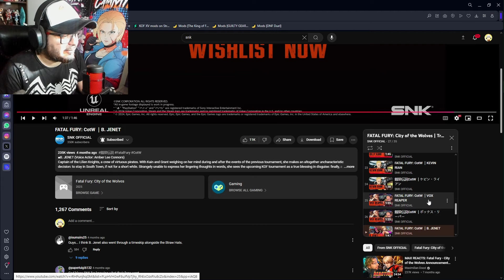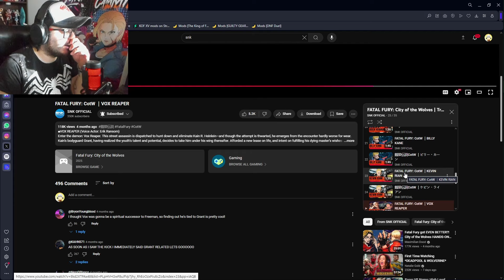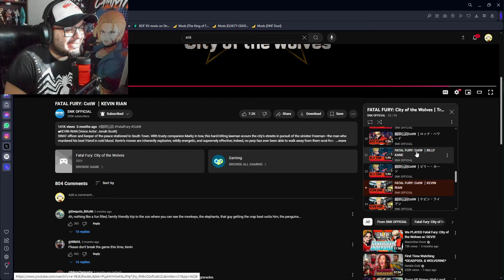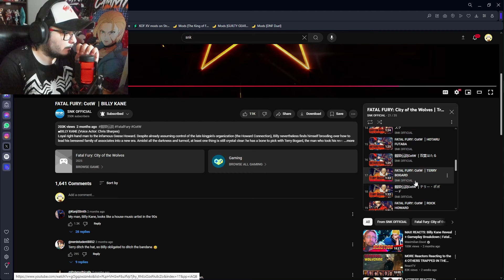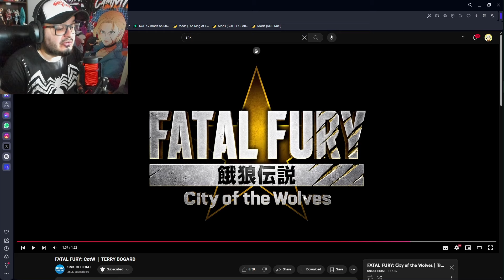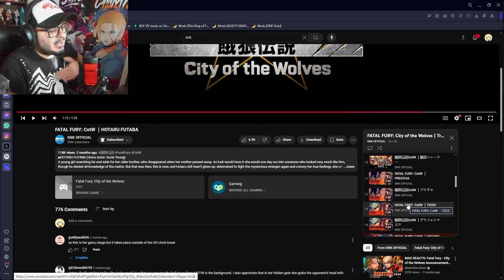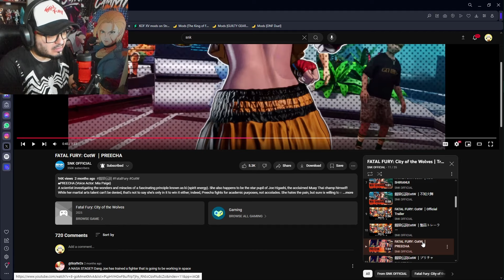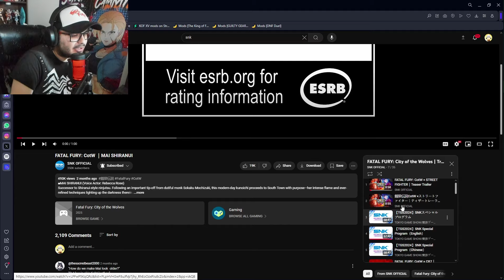REACTING TO EVERY CITY OF THE WOLVES TRAILER SO FAR!!!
its been a long time, ive missed you all,
all these characters look so cool! its gonna be a hard choice day 1. i need april to come NOW!